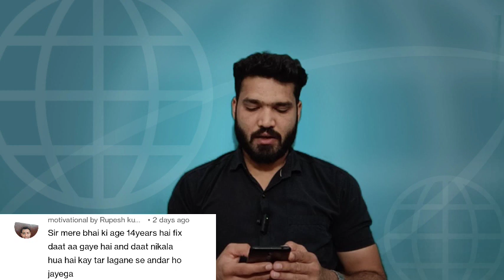128 -Sunday comment box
This is a video of sunday comment box series..
this is a place where you can get answer regarding your dental issues

Mucocele, होंठ की गांठ के कारण और इलाज ?

thanks